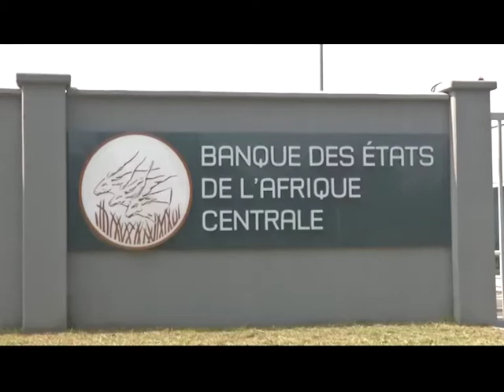Le Président de la République SEM, Denis Sassou N'Guesso en séjour de travail à Oyo